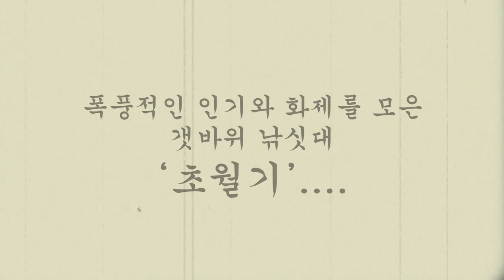[제품소개]많은 사랑을 받은 갯바위 낚싯대 초월기! 업그레이드해서 돌아왔다! (2022년 신형 초월기)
화제의 갯바위 낚싯대 '초월기' 기억하시나요? 많은 관심과 사랑을 받은 프리미엄 생활 범용 낚싯대 '초월기'가 이번에 새로 업그레이드 했다고 합니다. 과연 어떤 것들이 바뀌었을까요??